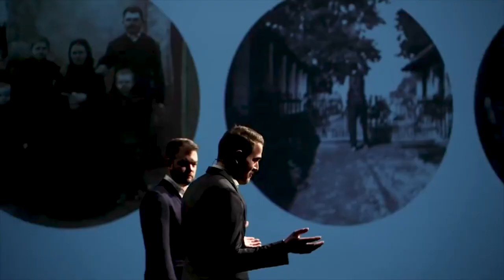Média Építészeti Díja - A 2020-as év legjobbjai: épület kategória